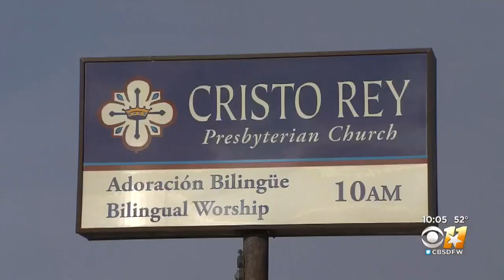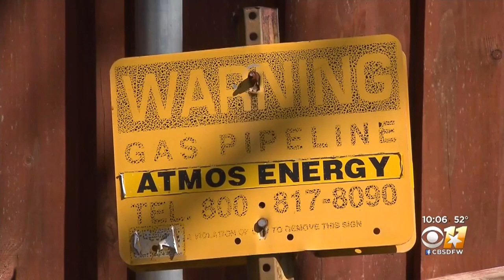Memorial Service Held 1 Year After 12-Year-Old Dies From Natural Gas Explosion In Dallas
A memorial service was held for Linda "Michellita" Rogers Saturday-- one year after she died in a natural gas explosion.